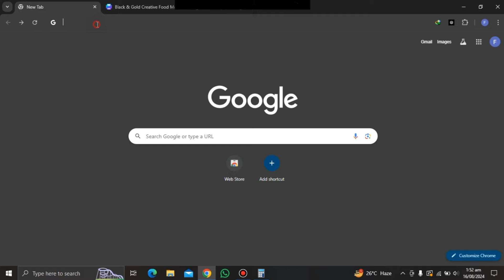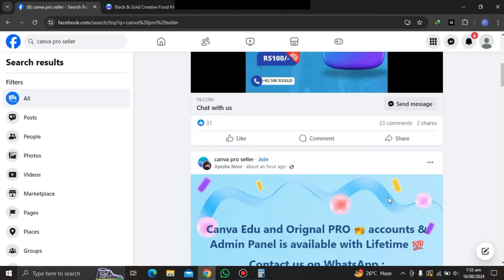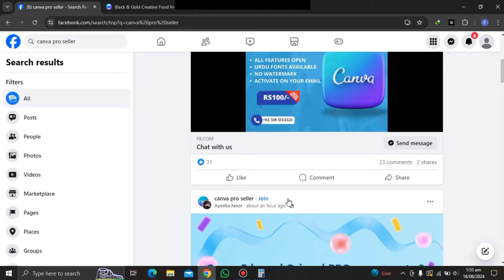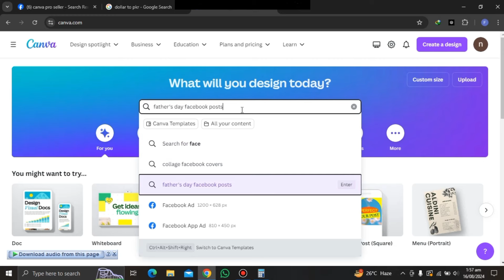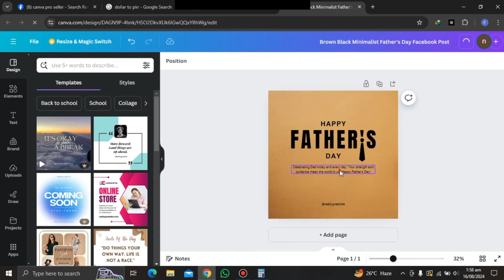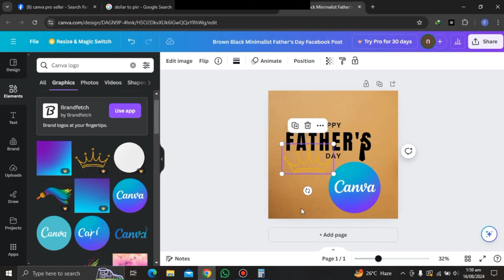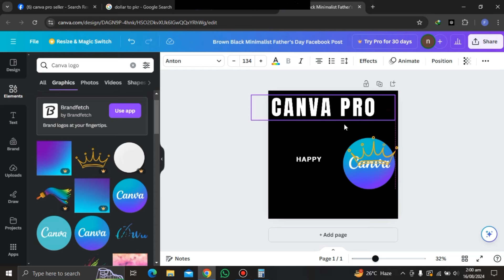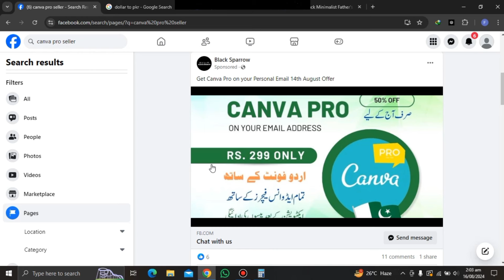Canva Selling Business (Earn 1 Lakh) | How To Make Money Online | Sell Digital Products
How To Make Money Online | 99designs How It Works | 99 Design Tutorial | Freelancing Nauman

Queries Solved:
. Canva Se Paise Kaise Kamaye
. Canva Se Paise Kaise Kamaye Mobile
. Canva Se Earning
. Canva Pro Sell
. Canva Pro Selling business
. Using Canva Pro to sell on etsy
. Canva Pro Se Paise kaise kamaye
. Facebook Se Paise Kaise kamate hai
. Facebook Se Paise Kaise kamaye 2024
. Facebook Se Paise Kaise kamaye pakistan
. Facebook Se Paise Kamana
. Online Earning
. Work From Home jobs in pakistan
. Work From Home jobs for women
. Work From Home jobs 2024 in pakistan